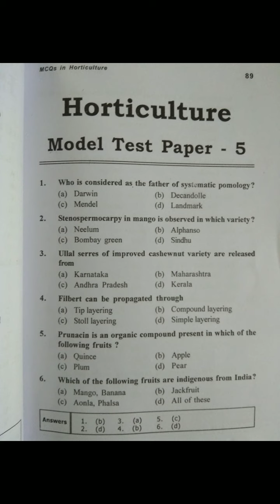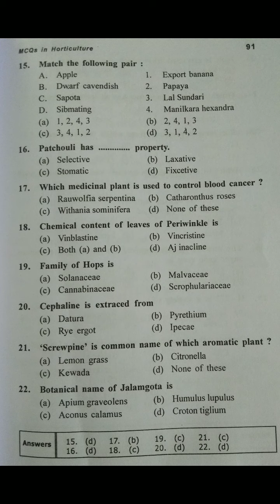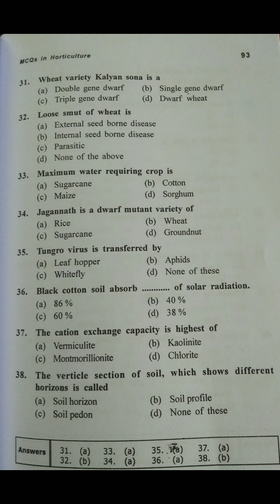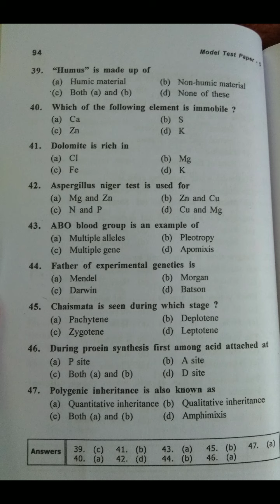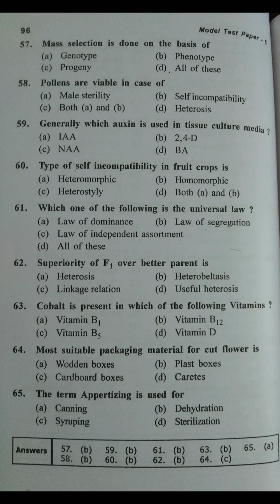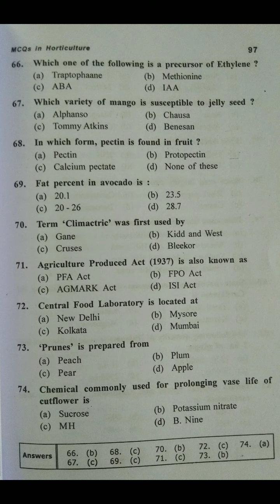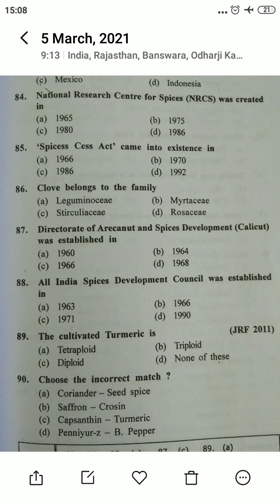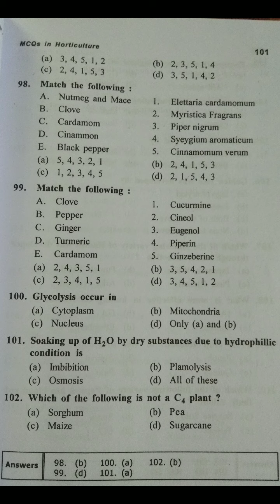MCQS IN HORTICULTURE BY BHARAT SING HADA 2 /MCQs FOR JRF HORTICULTURE/OBJECTIVE HORTICULTURE JRF